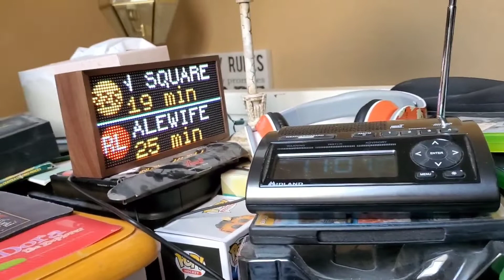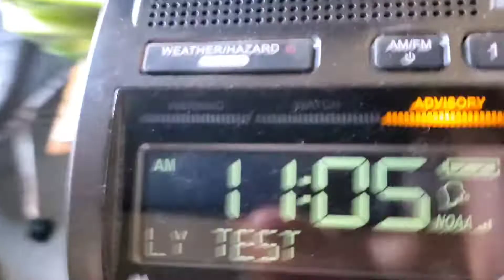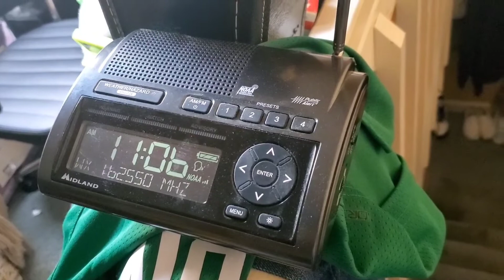THE DRUNKEN BOX (EAS #104-105) BOX Required Weekly Test (HH54 ACTIVATES FOR AN SVR)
1:15- Timestamp to get the Weekly Test. Also I bought a Tidbyt.